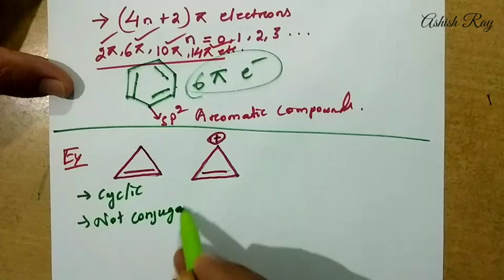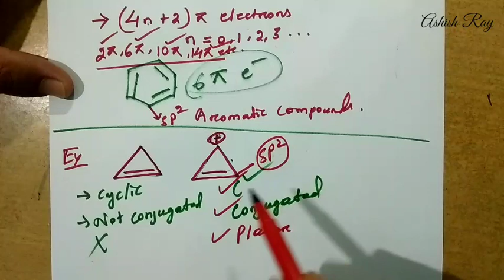Huckel's Rule for Aromaticity/11th Class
In this video I explained about Huckel's rule for Aromaticity.